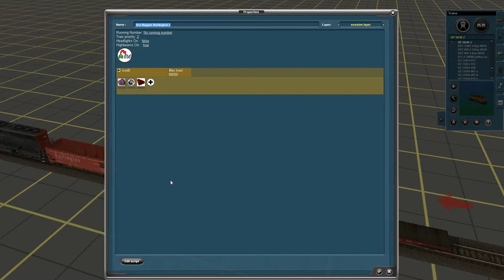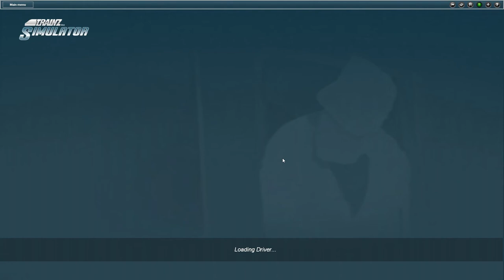Trainz freight car re-configuration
Best watched full screen and in HD.

The Multiple Industry New has been configured to produce woodchips, copper ore, bulldozers and trucks.  However, the freight cars are not configured to carry any of these commodities.

The video shows how the freight cars can be re-configured in the Session Layer to carry the required commodities.

Note that for this process to work with bulk loads, the freight cars have to be originally configured to be "texture replacement".  Not all freight cars are configured in this way by the original content creators.